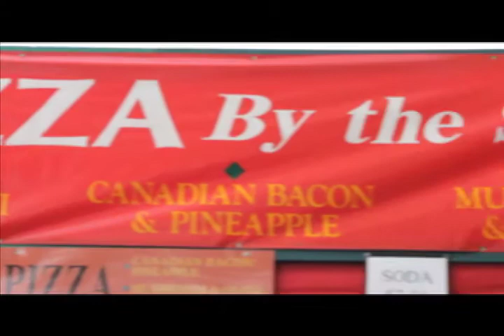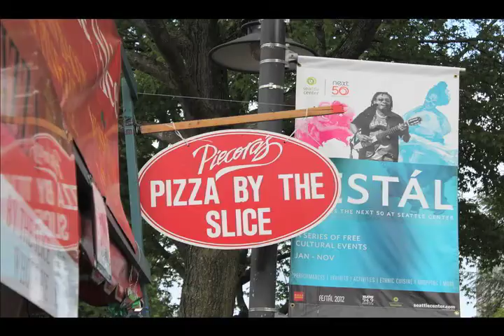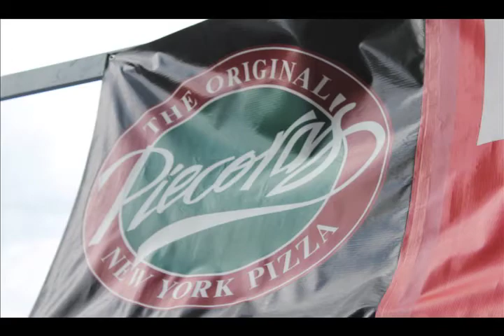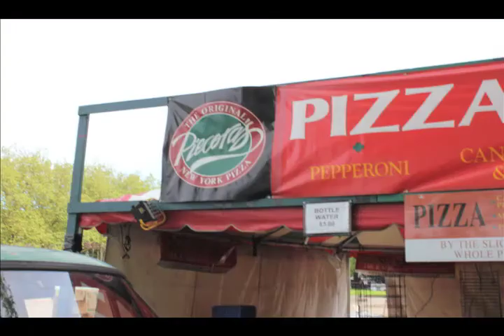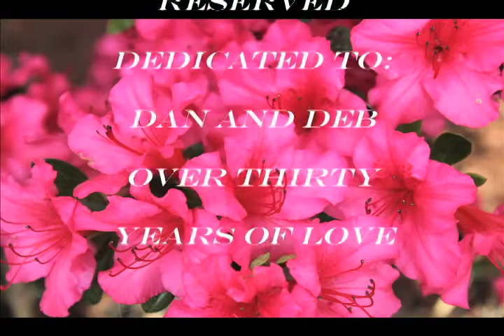Piecora's 2012 folklife festival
2012 footage and photos from the folklife festival